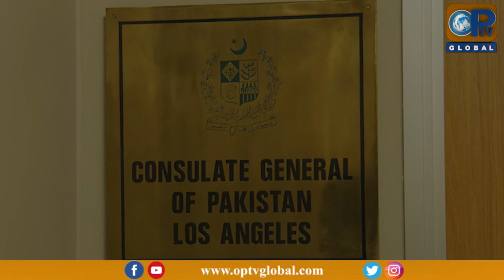Exclusive Interview With LA CG by Waqar Khan | 5 - 20 - 2023 | OpTv Global